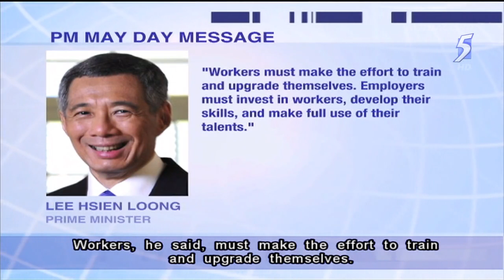PM urges workers, bosses to do their part for 'better workers, better jobs' vision 30Apr2014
SINGAPORE: Singapore is undergoing a major transition but amidst this change, Prime Minister Lee Hsien Loong said the government's goal remains constant - that is to improve the lives of Singaporeans.

Mr Lee made this point in his annual May Day message on Wednesday.

Labour Day for Singapore this year comes against the backdrop of a country in transition.

Economic restructuring means slower growth.

But Prime Minister Lee said wages and household incomes have risen broadly.

The government is also strengthening social safety nets through reforms such as MediShield Life, a universal national medical insurance scheme, and Permanent GST vouchers to offset daily expenses.

To improve the lives of Singaporeans, Mr Lee said an important strategy is to develop better workers and create better jobs.

That's the only sustainable way to raise wages, he said.

Mr Lee said the government is investing heavily in Continuous Education and Training, building two new training institutes - the Devan Nair Institute for Employment and Employability in Jurong and the Life Long Learning Institute in Paya Lebar.

This year's Budget also saw further incentives to help companies raise productivity.

But Mr Lee stressed that it's a collective responsibility.

Workers, he said, must make the effort to train and upgrade themselves.

Employers must invest in workers, develop their skills and make full use of their talents.

Only then will the government's programmes bear fruit, said Mr Lee.

"By working together, we strengthen our model of tripartism, and keep it our lasting competitive advantage," he said.

PM Lee also paid tribute to Singapore's pioneer generation, who helped build the country.

He said that in the unions, many pioneers fought the Communists and worked with the government to foster constructive labour relations to build a competitive economy.

Mr Lee called on workers to honour these pioneers by building on their achievements.

The message of transition is echoed in almost all May Day messages by Singapore's leadership and tripartite partners.

Workers in Singapore have been told to brace themselves for further changes, the result of economic restructuring, while companies have been warned that the labour market will remain tight and the way out is to speed up on productivity and innovation.